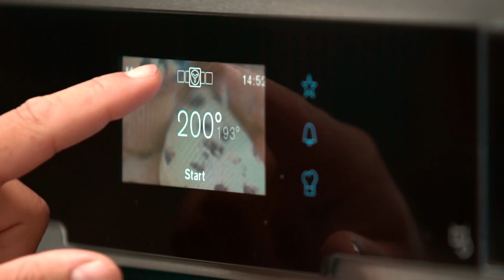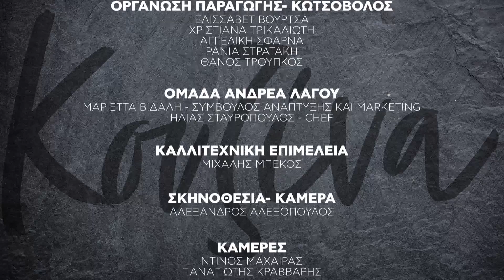Κουζίνα: Ιστορίες με τον Ανδρέα Λαγό - Λεμονάτο κοτόπουλο σε γάλα με baby πατάτες στο φούρνο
Ο nomad chef Ανδρέας Λαγός, στη 2η ιστορία στην Κουζίνα του Κωτσόβολου, ετοιμάζει το πιο νόστιμο λεμονάτο κοτόπουλο σε γάλα, με τραγανές baby πατάτες στο φούρνο ατμού της Electrolux EOB9956XAX.